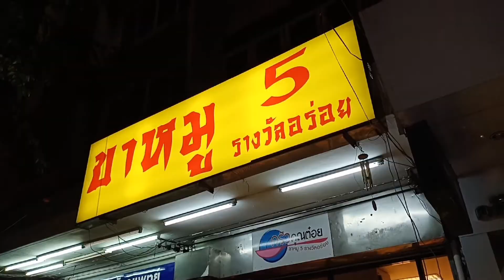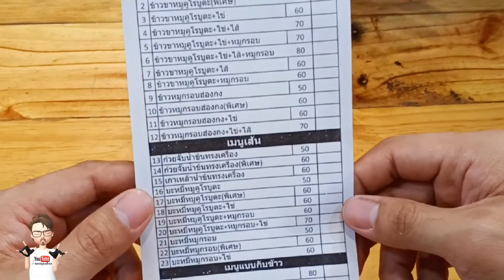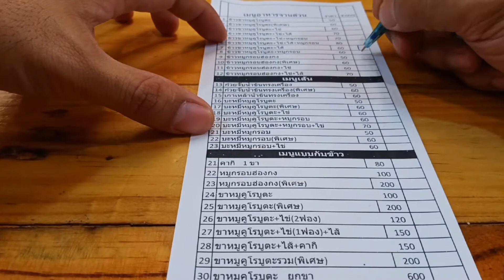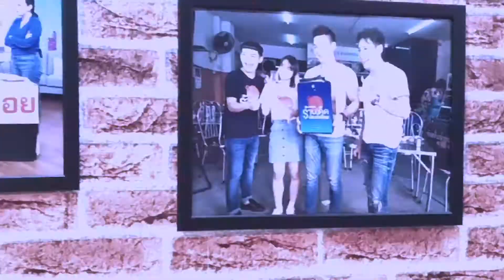ร้านขาหมู เปิด24ชั่วโมง มีจริงหรือ!!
ข้าวขาหมูร้านเดียวในประเทศไทย ที่เปิดขาด24ชั่วโมงอยากกินตอนไหนก็แวะมา ร้านนี้ใช้หมูคุโรบุตะมีทั้งหมูกรอบฮองกงและก๋วยจั๊บ
จอดรถหน้าร้านได้